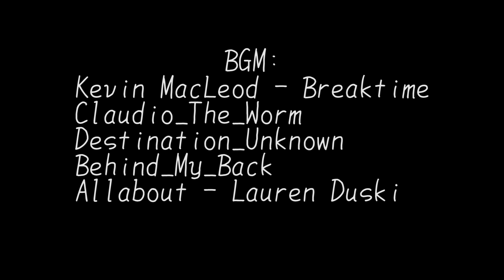抖音上推荐的美食攻略真的靠谱吗？三小伙按照她说的去尝试